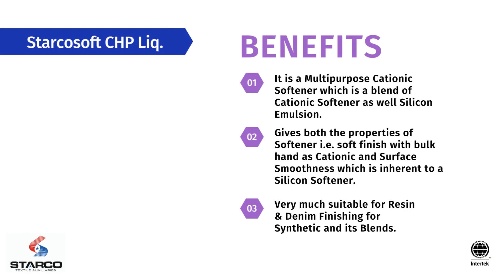Starcosoft PGIL 1010 is a multipurpose cationic softener for all fibers, imparts surface smoothness.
Starcosoft PGIL 1010 is a multipurpose cationic softener for all fibers, imparts surface smoothness, soft & bulk hand. It is a blend of Cationic Softener as well Silicon Emulsion. It is very much suitable for denim finishing for synthetic and its blends.It gives both the properties of Softener i.e. soft finish with bulk hand as well surface smoothness which is inherent to a silicon softener.